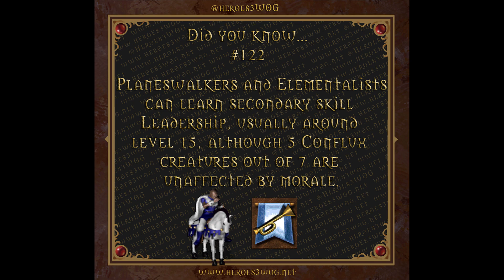Conflux Leadership, don't waste secondary skill slot - Did you know? nr. 122 - Heroes 3 Complete/SoD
Planeswalkers and Elementalists can learn secondary skill Leadership, usually around level 15, although 5 Conflux creatures out of 7 are unaffected by morale.